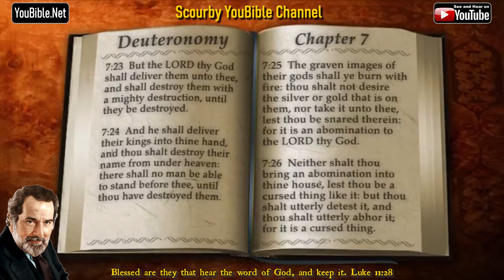5-Book of Deuteronomy | By the Chapter | 7 of 34 Chapters Read by Alexander Scourby | God is Love